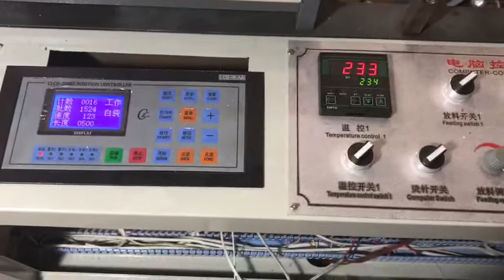Single channel automatic garbage bag making machine without core